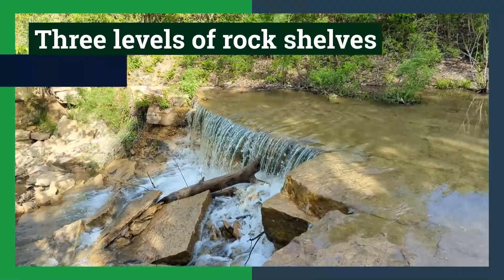Chase Lake Falls Plummets 40 Feet Into the Rugged Flint Hills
Near Cottonwood Falls, Kansas, Chase Lake Falls are unexpected. They drop about 40 vertical feet over three shelves of rocks. A trail leads to the falls and follows alongside, providing access to view each level. From the bottom of the falls, the full cascade can be observed. In addition to the waterfall, Chase State Fishing Lake and Wildlife Area is a scenic location in Kansas' rugged Flint Hills.